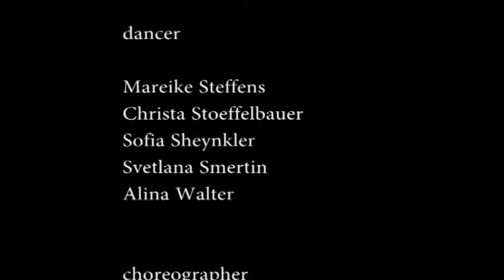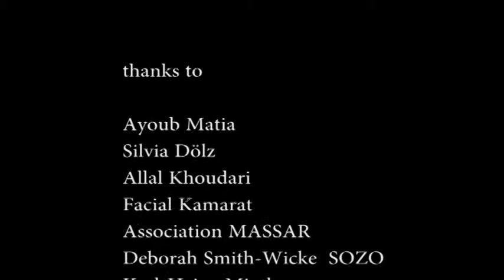WE ARE ONE marrakesch 2019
International Street Art Festival Marrakesch, Marocco, 2019

we are one choreographed by Svetlana Smertin
belka und strelka kollektiv kassel